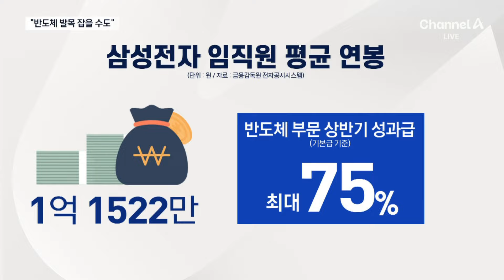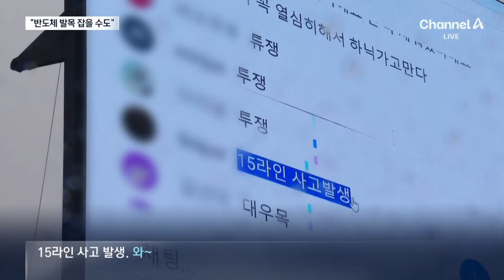“5.1% 인상 부족” 노조 파업…‘반도체 봄’ 발목 | 뉴스A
“5.1% 인상 부족” 노조 파업…‘반도체 봄’ 발목

삼성전자가 창사 55년 만에 첫 노조 파업에 맞닥뜨렸습니다. 반도체 호황이 돌아왔는데, 노조 리스크에 발목이 잡히는 것 아니냐는 우려가 나옵니다. 이준성 기자입니다.

〈평일〉
08시 00분 라디오쇼 정치시그널 (유튜브 라이브)
08시 50분 김진의 돌직구 쇼
10시 20분 김진의 더라방 (유튜브 라이브)
12시 00분 뉴스A 라이브
15시 50분 강력한 4팀
17시 20분 뉴스TOP10
19시 00분 뉴스A

〈주말〉
12시 00분 토요랭킹쇼·뉴스A 라이브
17시 40분 뉴스TOP10
19시 00분 뉴스A